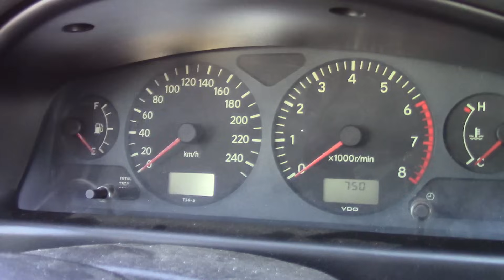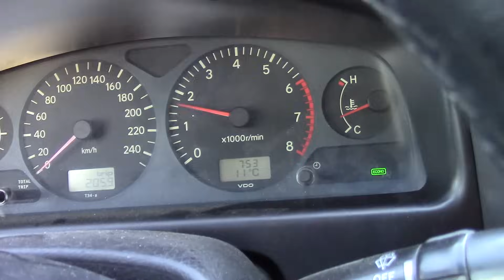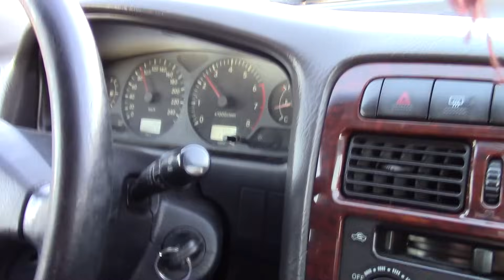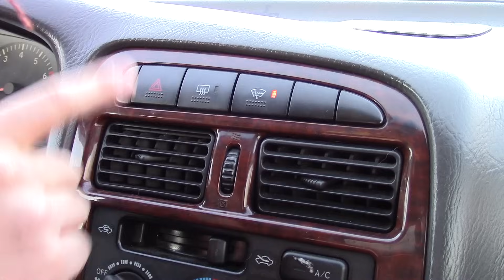Что можно купить 130 тыс р. Черная Toyota.